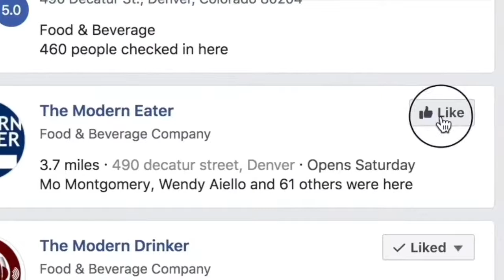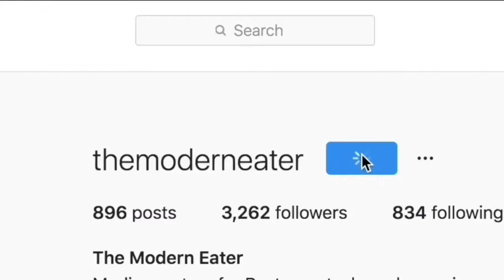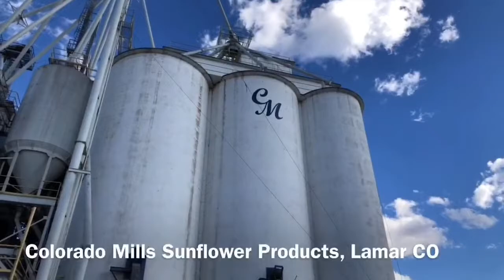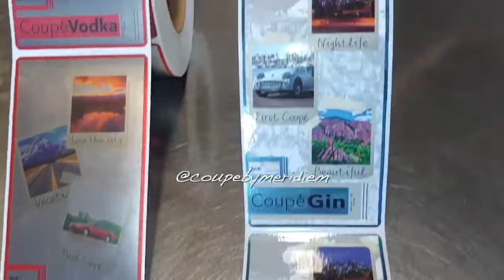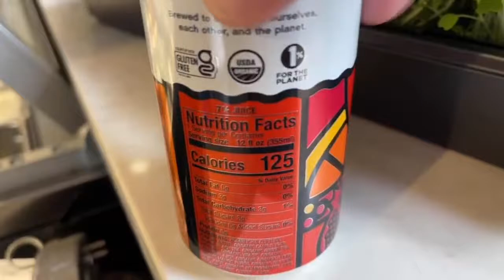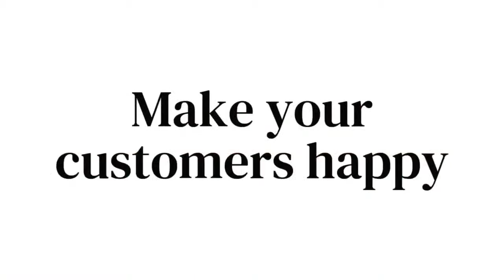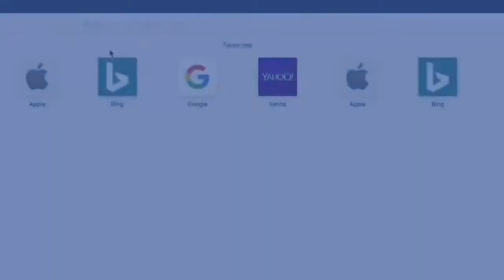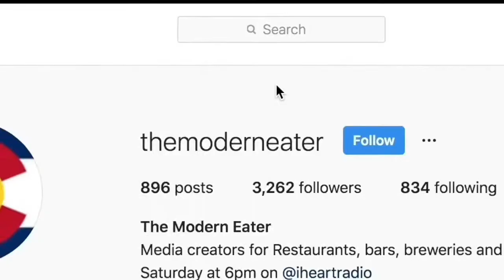Talking Denver restaurant health at Carboy, and Tostada party at Logan Street!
Sammy and salad with Carboy, Tostada party at Logan Street!

As our restaurants start their climb out of the darkness, it's a great time to support them and celebrate our awesome food and beverage community!

We're having a Tostada party at Logan Street Denver with chef Rebecca Weitzman, but first we're catching up with Craig Jones Carboy Winery and Rich O'Brien from Elevation Reps!

It's not just a Tostada party, it's a Tostada party with The Spice Guy, Mountain Man Micro Farms and Odell Brewing Co and Allkind Kombucha!

Watch Danny from The Spice Guy, Andy from Mountain Man and Mary Beth from Odell and Allkind make their own version of the most delicious Tostada!